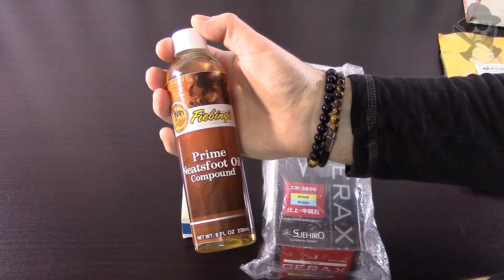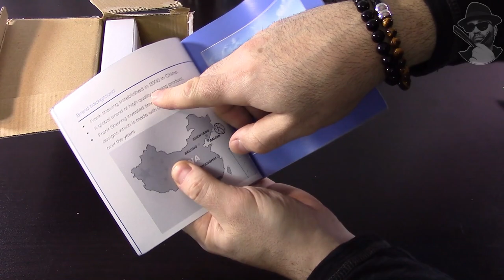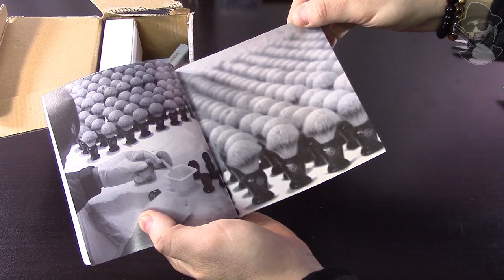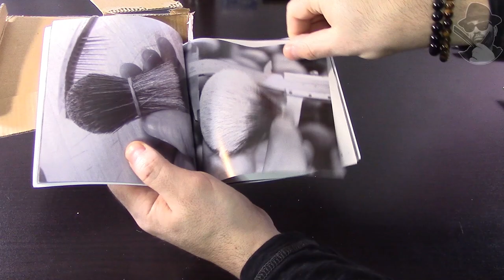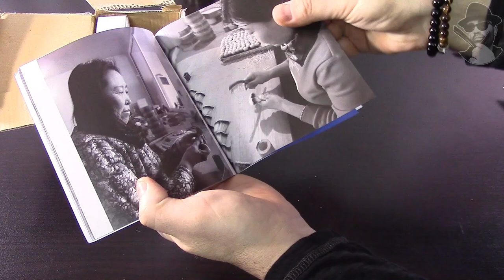🔥 Интересная распаковка, Frank Shaving, Винтажный Gillette TECH 1965, Бритье, Заточка Suehiro CERAX